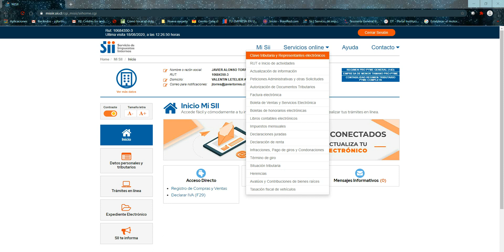PAGO DE IVA POSTERGADO METODO 2 MESES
COMO BUSCAR Y PAGAR IVA POSTERGADO SII, MANERA RAPIDA SEGURA